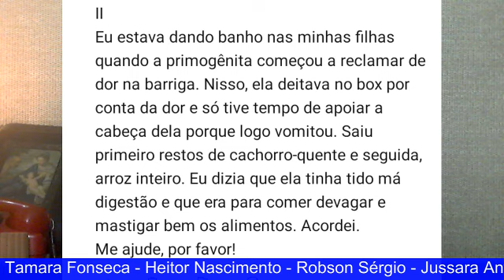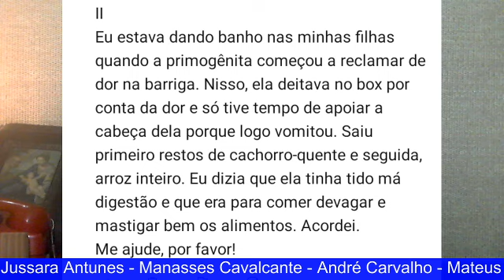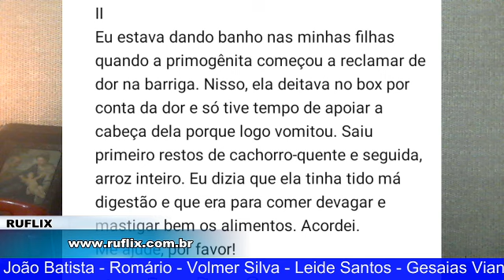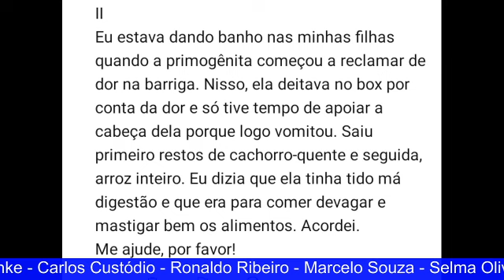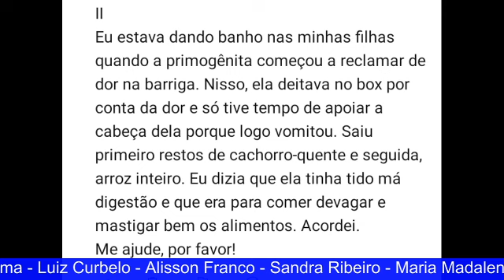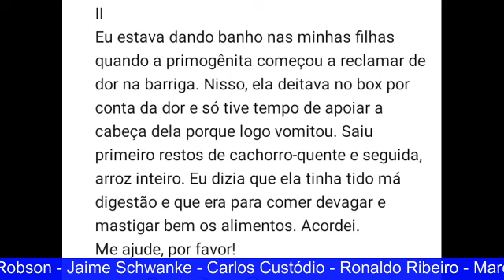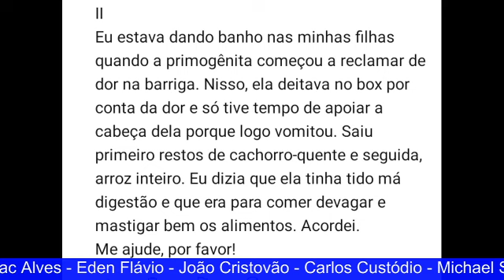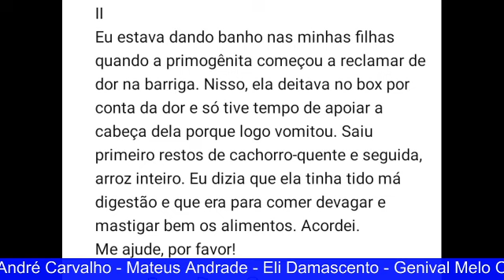SONHAR QUE ESTÁ VOMITANDO. O QUE SIGNIFICA?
O lugar onde os mistérios do subconsciente se tornam claros. Aqui, mergulhamos nos recantos mais profundos da mente humana para decifrar os enigmas por trás dos sonhos. Se você já se perguntou o que seus sonhos realmente significam, este é o lugar certo para estar. Acompanhe-nos enquanto exploramos os símbolos, padrões e mensagens ocultas que se manifestam enquanto você dorme. Prepare-se para uma jornada fascinante pelo mundo dos sonhos e descubra o que o seu subconsciente está tentando lhe dizer.